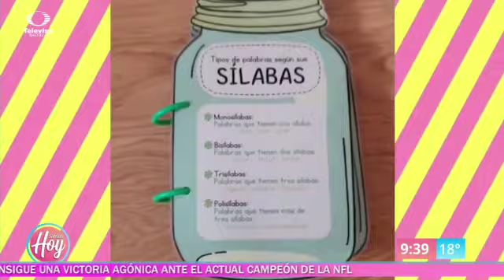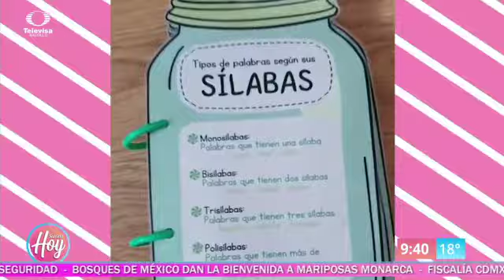Monosílabas y palabras para aprender en casa